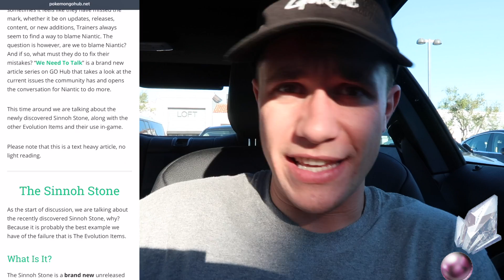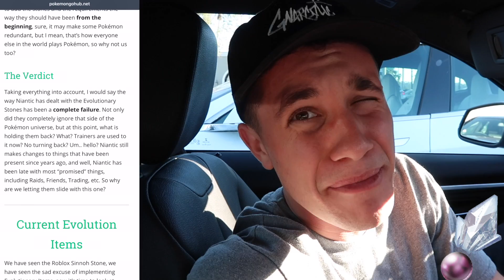HOW TO GET NEW “SINNOH STONE” in Pokémon GO + NEW GENERATION 4 EVOLUTION POKÉMON!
HOW TO GET THE SINNOH STONE IN POKÉMON GO! Today in Pokémon GO Sinnoh Stones have been released! Along with Sinnoh Stones, we get 11 NEW Generation 4 Evolutions in Pokémon GO!